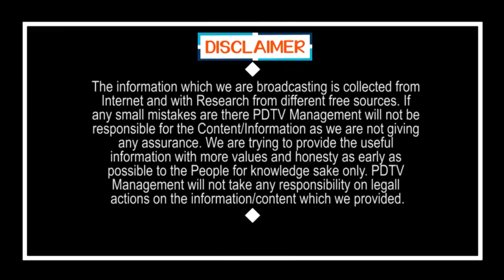Mukesh Ambani Meet AP CM Jagan Behind Secret | జగన్ తో అంబానీ.. అసలు గుట్టు ఇదీ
జగన్ తో అంబానీ.. అసలు గుట్టు ఇదీ | Mukesh Ambani Meet AP CM Jagan Behind Secret | PDTV News